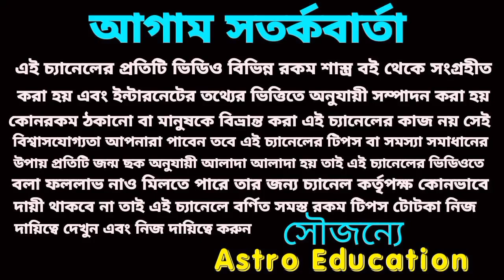26 May টার্গেট নাম্বার! আজকের মহভাগ্য!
আজকের মহাভাগ্যে টার্গেট নাম্বার